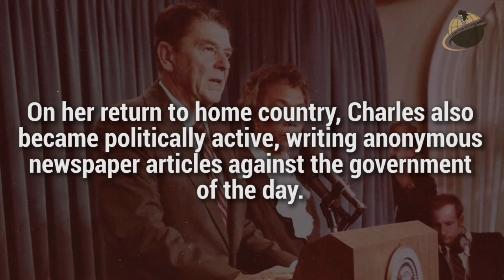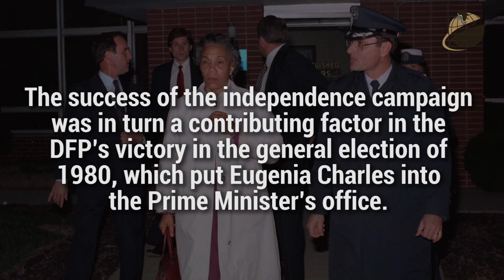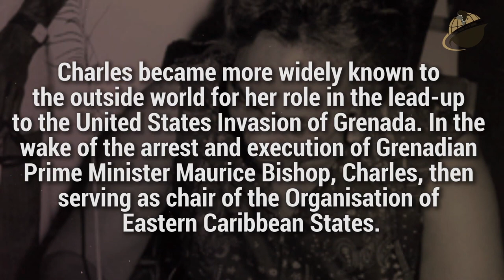Mary Eugenia Charles (Dominica)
BlackFacts.com breaks new ground with a Video Series on "Caribbean Revolutionaries". This series tells the often untold stories of the significant figures of the Caribbean Islands that pushed the boundaries for freedom and changed the landscape of the Caribbean as we know it.

This installment tells the story and the achievements of: MARY EUGENIA CHARLES (Dominica)